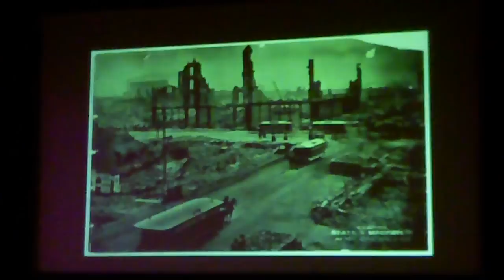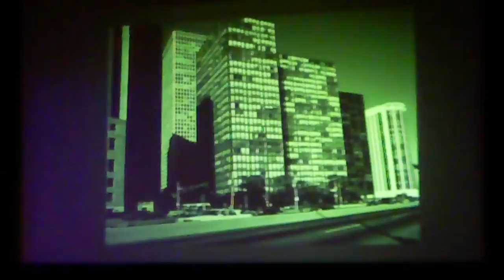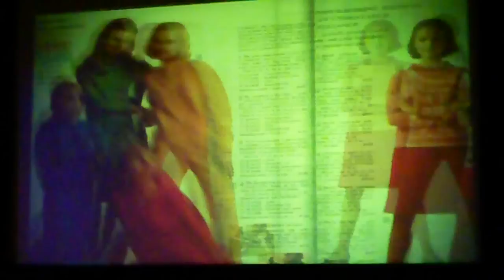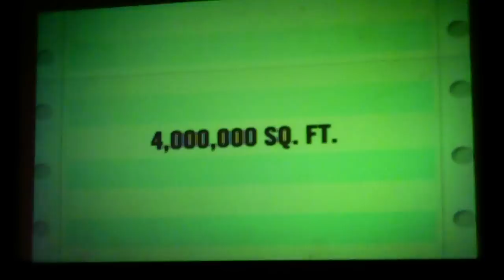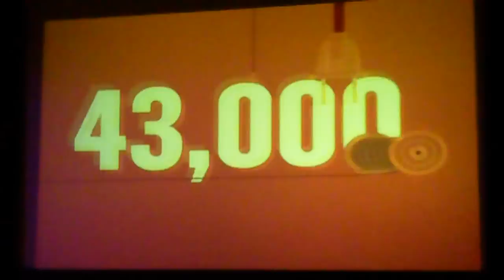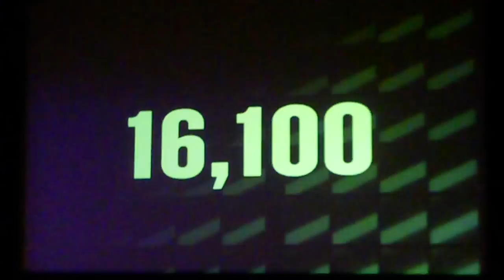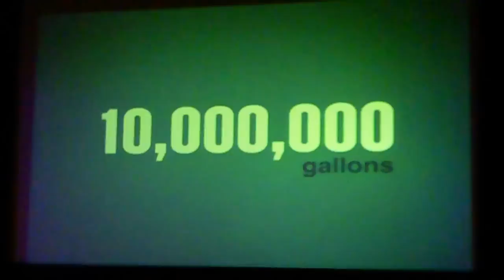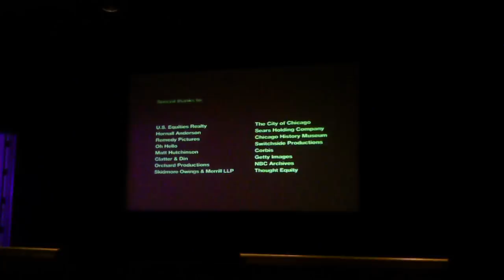Willis Tower History Video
This is the video that they show in the basement of the Willis Tower (formerly known as the Sears Tower) in Chicago, IL.